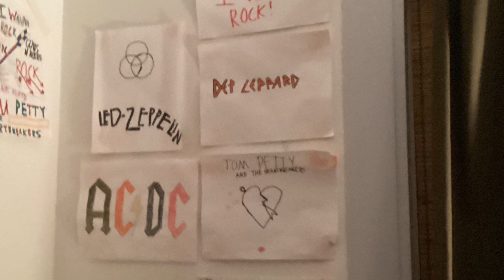March 24, 2024